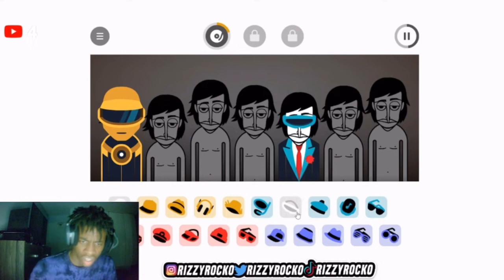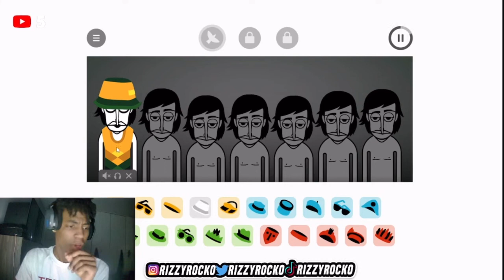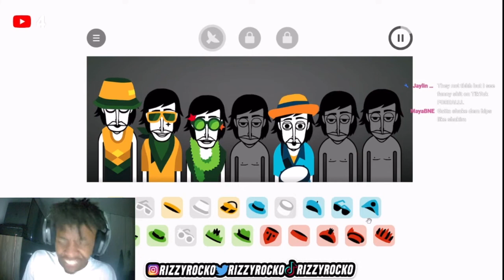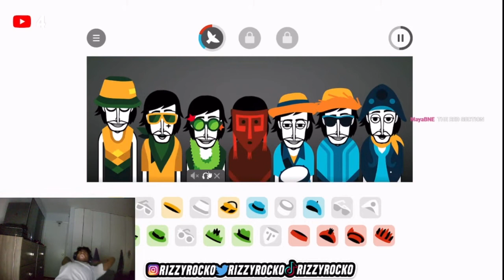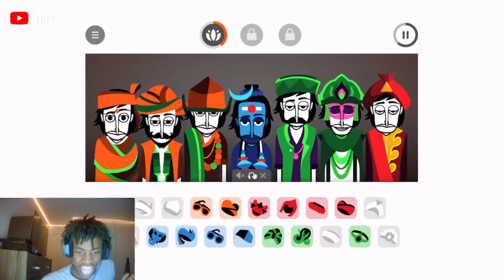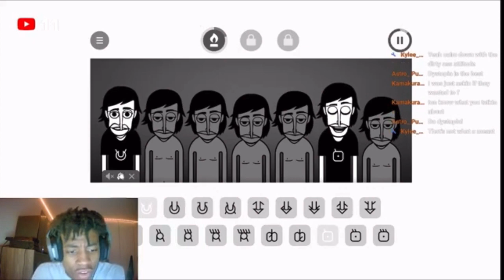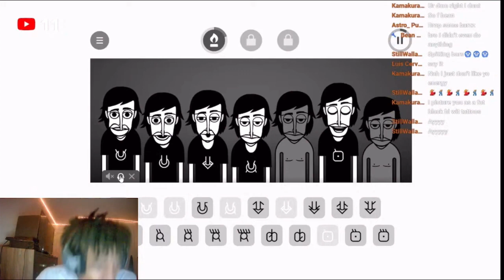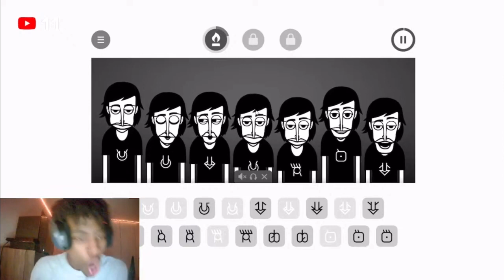rizzyrocko best incredibox beat moments🔥🔥😱